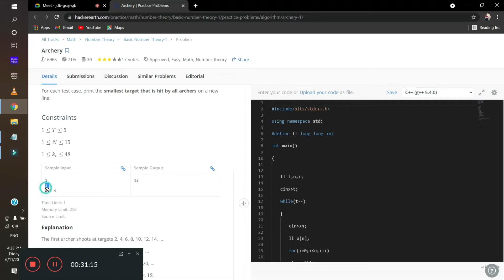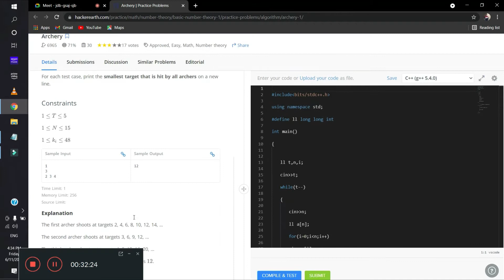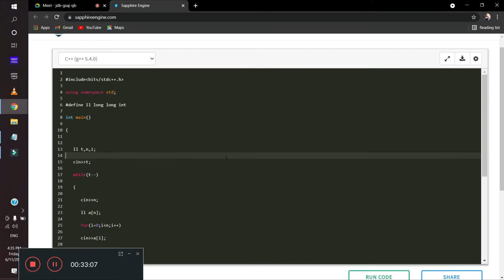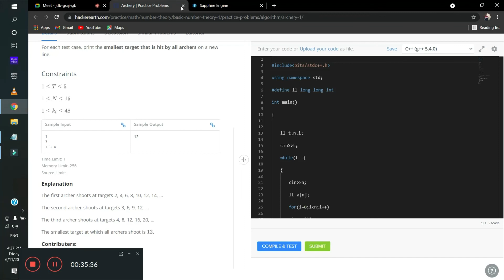Archery || Hackerearth || Trilok Kaushik || Vasu || GeeksMan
This playlist contains solutions of problem from the famous coding platform Hackerearth.
Hackerarth  -- ) Maths-- ) Number Theory--) Basics Number Theory 1.

Created by :
1. Yashashvi Garg
2. Aman Pandey
3. Vasu
Label : GeeksMan.

Created by :
1. Yashaswi
2. Aman Pandey
3. Vasu
Label : GeeksMan.